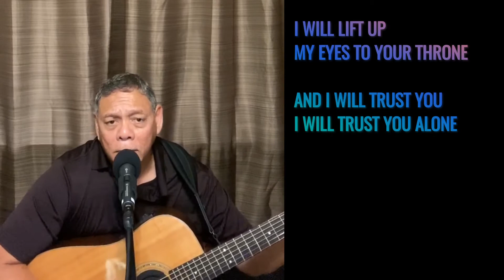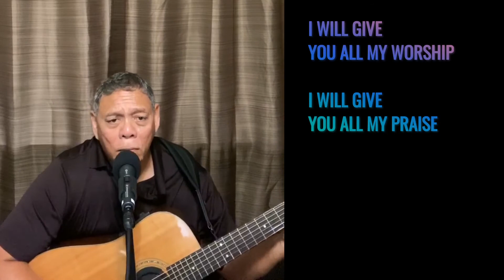I Will Give You All My Worship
AND I WILL PRAISE YOU
WITH ALL OF MY STRENGTH

I WILL SERVE YOU
WITH ALL OF MY DAYS

AND I WILL FOLLOW
ALL OF YOUR WAYS

ALL YOUR WAYS

I WILL GIVE YOU
ALL MY WORSHIP

ALL MY PRAISE

YOU ALONE
I LONG TO WORSHIP

YOU ALONE
ARE WORTHY OF MY PRAISE

ALL MY WORSHIP

ALL MY PRAISE

I WILL BOW DOWN
AND HAIL YOU AS KING

AND I WILL SERVE YOU
GIVE YOU EVERYTHING

I WILL LIFT UP
MY EYES TO YOUR THRONE

AND I WILL TRUST YOU
I WILL TRUST YOU ALONE

AND I WILL GIVE
YOU ALL MY WORSHIP

I WILL GIVE
YOU ALL MY PRAISE

OF MY PRAISE